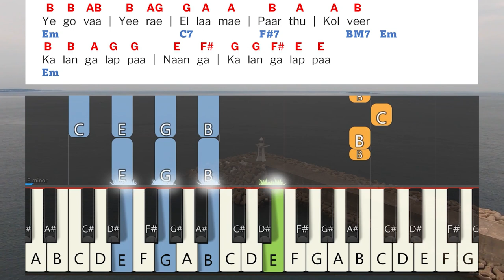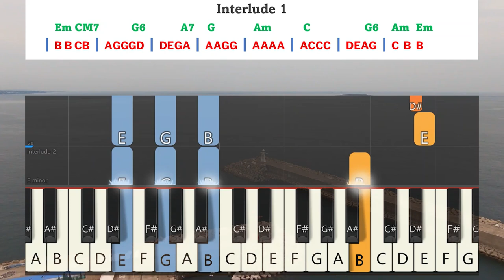Karthar Naamam En Pugalidamae Keyboard Notes & Chords | கர்த்தர் நாமம் என்| Berchmans | JJ Vol 7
Karthar Naamam En Pugalidamae Keyboard Notes & Chords Complete | கர்த்தர் நாமம் என் புகழிடமே | Berchmans | JJ Vol 7 | Jebathotta Jeyageethangal Vol 7 | ஜெபத்தோட்ட ஜெய கீதங்கள் பாகம் 7 | பெர்க்மான்ஸ் | ஜெஜெ பாகம் 7